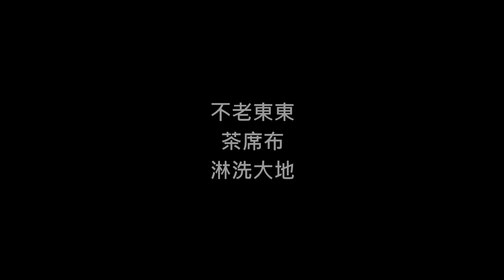藤編 織布 咖啡-元食咖啡ft.不老東東-BULAU GOOD GOOD-YUAN CAFE-